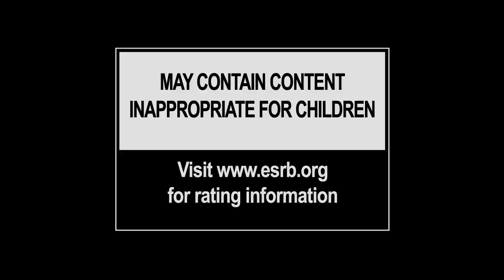Forza Horizon: E3 2012 Trailer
Forza Horizon gets a damn good showing with this trailer at E3 2012. Are you excited about this game? Even though it's Xbox 360, are you TDU/2 fans considering picking one up just for this game? Could this be TDU but done properly like many of us have wanted? Why has it taken so long for a company to latch onto the free roam driving/racing game premise? Why am I asking so many questions?